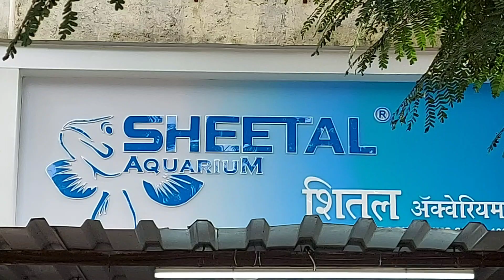Sheetal Aquarium Fish Store Tour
In this video I am going to share with you aquarium store tour of sheetal aquarium.